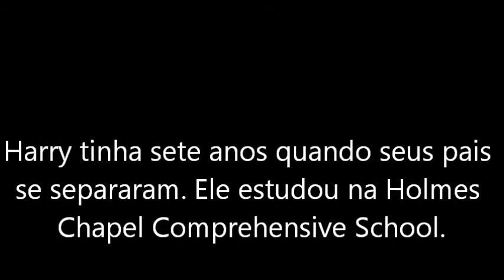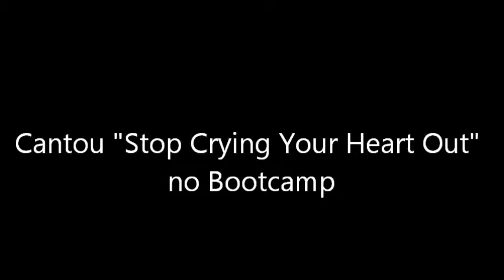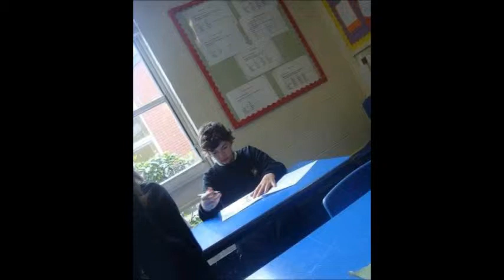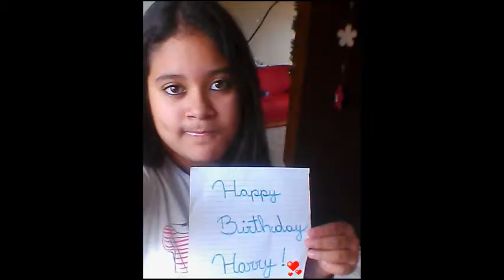Happy Birthday Harry Styles ( 2013 )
Video dedicado ao nosso querido Hazza!! Comemorando seus 19 anos! Homenagem da : @1DWorldBRA